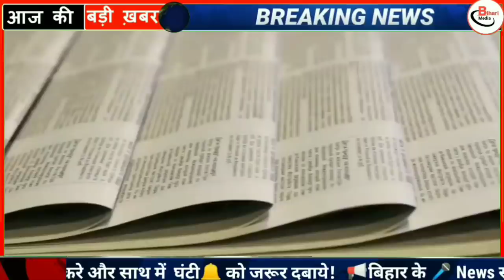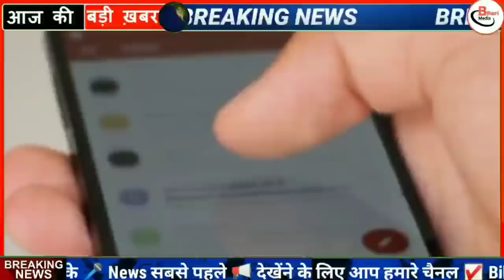Today bihar news|31 January 2021|bihar news,bihar ka news|Gaya news,bhagalpur news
Today bihar news,31 January|Bihar news|bihar news,bihar ka news|Gaya news,bhagalpur news|biharinews

Today bihar news 31 January
31 January ka news
bihar news
31 January news
31 January
31 January bihar news
BIHAR NEWS
Bihar
Bihar News
Bihar News today
Bihar tak

Bihar Araria News
Araria News
Bihar Arwal News
Arwal News
Bihar Aurangabad News
Aurangabad News
Bihar Banka News
Banka News
Bihar Begusarai News
Begusarai News
Bihar Bhagalpur News
Bhagalpur News
Bihar Bhojpur News
Bhojpur News
Bihar Buxar News
Buxar News
Bihar Darbhanga News
Darbhanga News
Gaya News
Bihar Gopalganj New
Gopalganj News
Bihar Jumui News
Jumui News
Bihar Jahanabad News
Jahanabad News
Bihar Khagaria News
Khagaria News
Bihar Kishanganj News
Kishanganj News
Bihar Kaimur News
Kaimur News
Bihar Katihar News
Katihar News
Bihar Lakhisarai News
Lakhisarai News
Bihar Madhubani News
Madhubani News
Bihar Munger News
Munger News
Bihar Madhepura News
Madhepura News
Bihar Muzaffarpur News
Muzaffarpur News
Bihar Nalanda News
Nalanda News
Bihar Nawada News
Nawada News
Bihar Patna News
Patna News
Bihar Purnia News
Purnia News
Bihar Rohtas News
Rohtas News
Bihar Saharsa News
Saharsa News
Bihar Samastipur News
Samastipur News
Bihar Sheohar News
Sheohar News
Bihar Sheikhpura News
Sheikhpura News
Bihar Saran News
Saran News
Bihar Sitamarhi News
Sitamarhi News
Bihar Supaul News
Supaul News
Bihar Siwan News
Siwan News
Bihar Vaishali News
Vaishali News